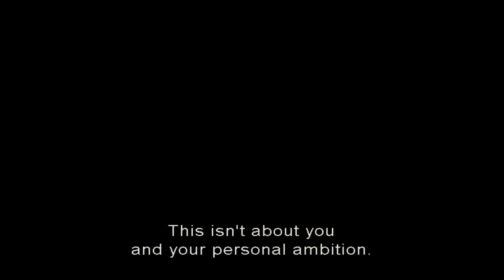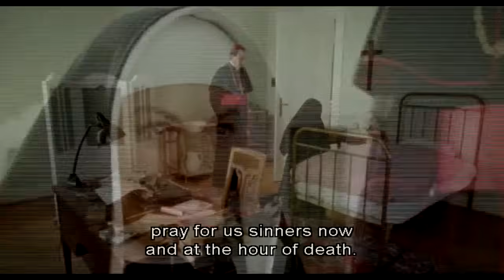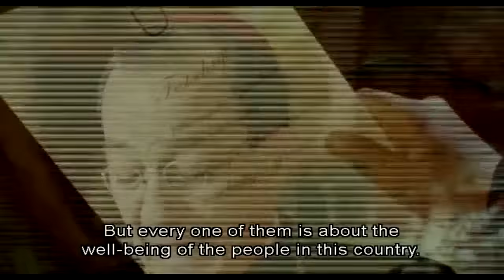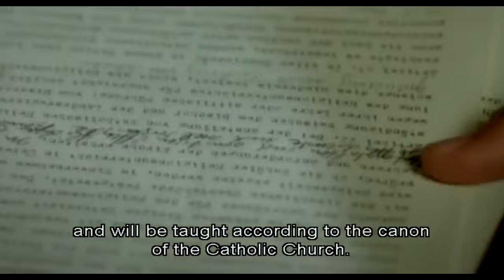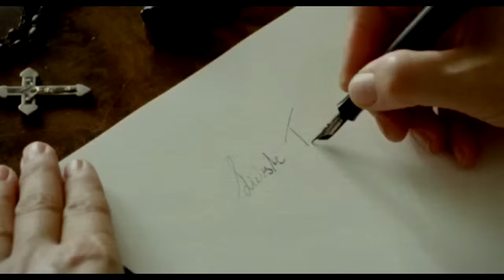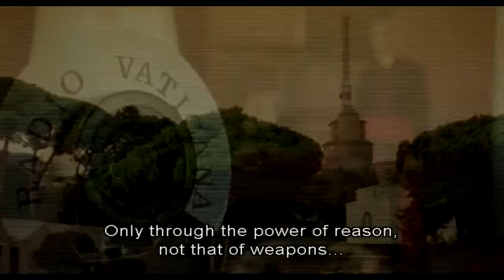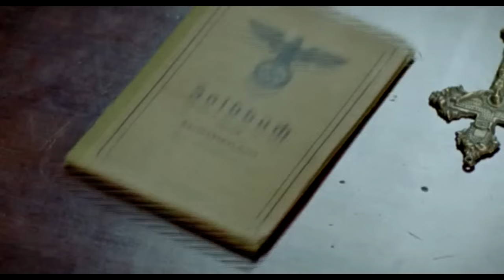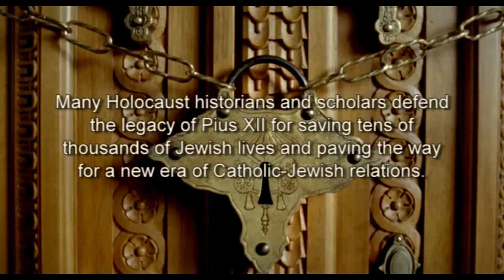Life of Sr Pascalina Lehnert OSF